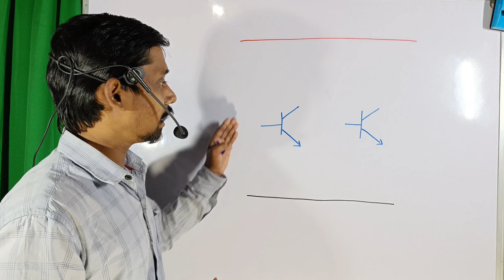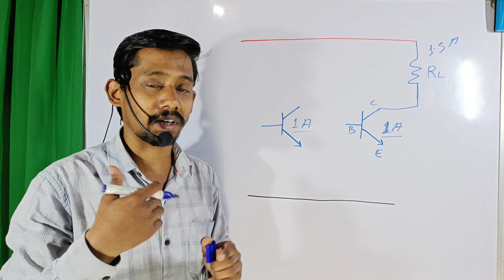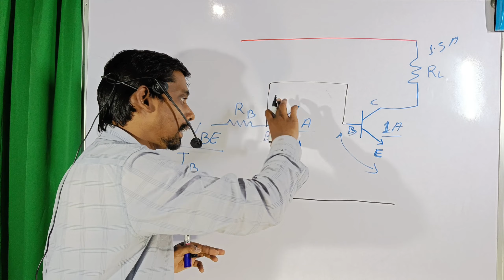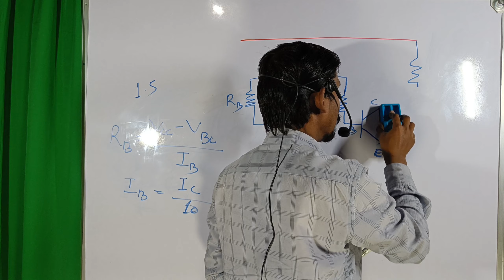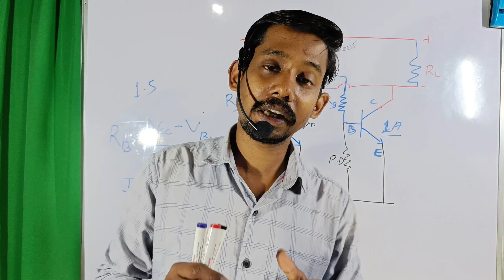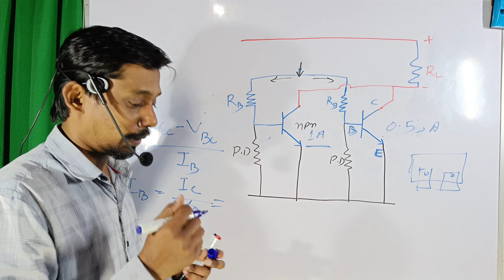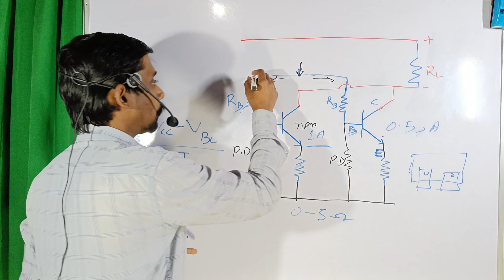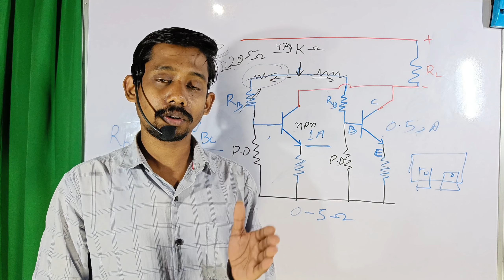Parallel Connection | Transistor Circuit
Parallel Transistor Circuit Design | Transistor Parallel Connection | Transistor Circuit | Rc Egyan

About Video:-
In this video, I will discuss how to design a transistor Parallel circuit by yourself, how to calculate the transistor base resistor, how to use protection and fuse resistor in a transistor parallel circuit, how to use pull-up and pull-down resistor in a transistor circuit design

About RC Egyan:-
Best Coaching Institute in Patna For UPSC, UPPCS, BPSC, BSSC, UPSSSC, SSC, Bank, Rly, Airforce, NDA, CDS, CPF, and Other competitive Examinations.